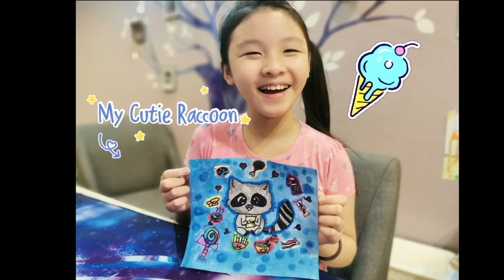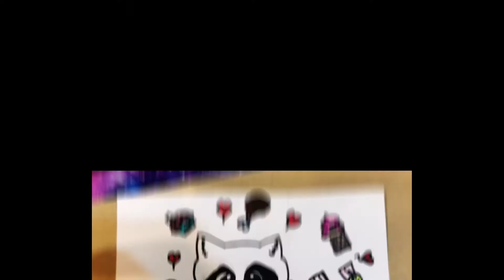Kawaii Cute Gluttonous Raccoon| Kawaii Animal Drawing| Kids Drawing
Kawaii cute animal drawing, cartoon art easy draw by kids